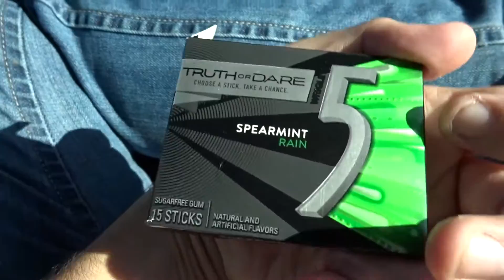Deja su puesto de trabajo en Facebook tras 6 años! [Entrevista]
Hoy paseito en Lyft en vez de Uber hasta el nuevo edificio de Facebook, ¡¡que tiene un paque botánico en el tejado!!
Ahí el crack de Alejandro Marcu, que lleva trabajando en Facebook desde casi sus inicios, 6 años, deja su puesto para tener una larga temporada de FUNemployment, él nos cuenta de qué se trata esto del FUNemployment.